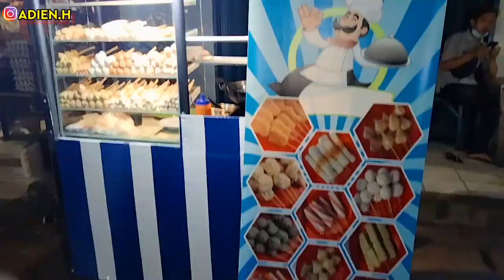IDE USAHA JUALAN SATE SEAFOOD MAKANAN KEKINIAN PINGGIR JALAN ENAK BANGET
Street food jajanan kekinian sate seafood di jadikan ide usaha jualan sate seafood goreng, ide bisnis jajanan seafood pinggir jalan yang enak murah meriah serba mulai dari 2000 an saja dengan sambal pedas yang wajib di cobain makan sate seafood goreng enak banget

SATE SEAFOOD BANG IPUL
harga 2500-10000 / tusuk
lokasi:
Jl. Pisangan Baru Tengah, RT.1/RW.11, Pisangan Baru, Kec. Matraman, Kota Jakarta Timur, Daerah Khusus Ibukota Jakarta 13110

simak juga video sate seafood 👇

IDE USAHA JUALAN SOSIS BAKAR DAN SATE SEAFOOD SERBA 2000 AN USAHA PINGGIR JALAN YANG MENJANJIKAN

IDE USAHA JUALAN ANEKA SATE SEAFOOD BAKAR DAN SOSIS BAKAR KEKINIAN MURAH BANGET CUMA 2000 AN